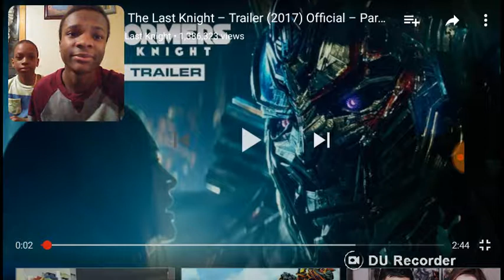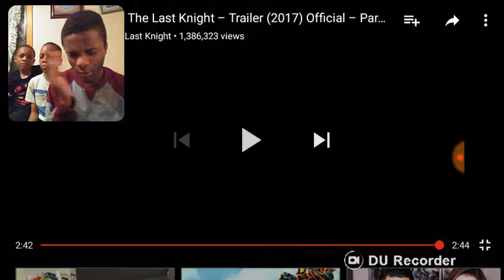Transformers - The Last Knight - Trailer 3 (2017) REACTION!!!